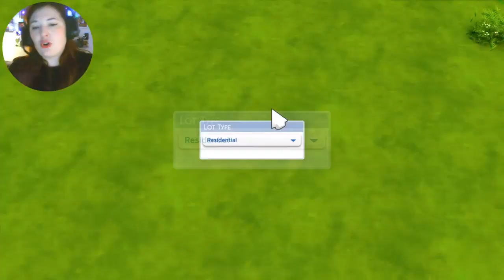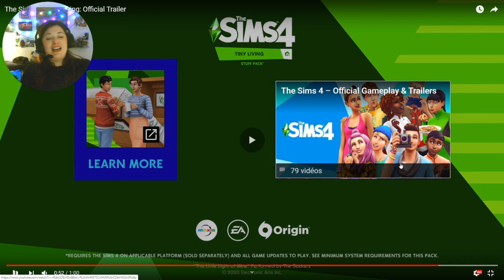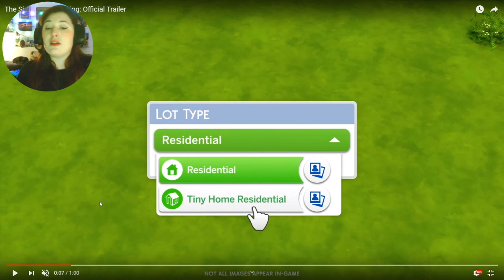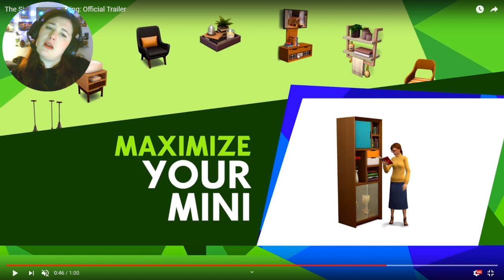Trailer en Détail - Kit d'Objets: Mini-Maisons ! Les Sims 4